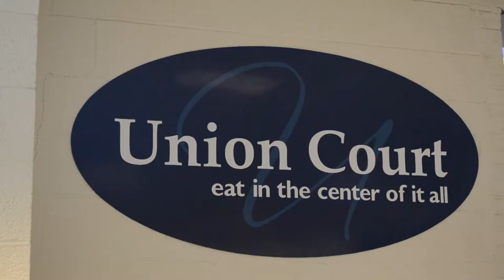UNH Union Court sees record number of students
Check out this story about the increased traffic at the Union Court at the University of New Hampshire.